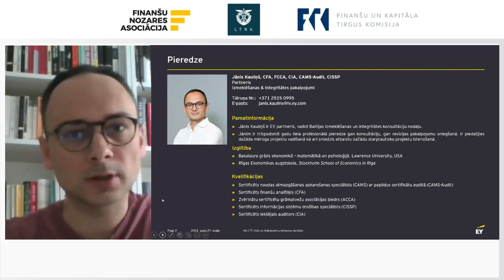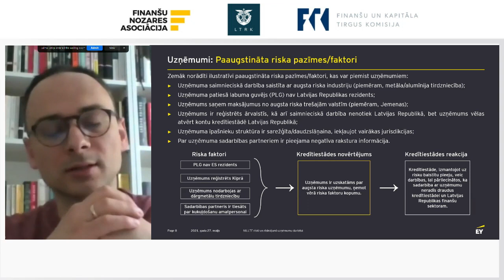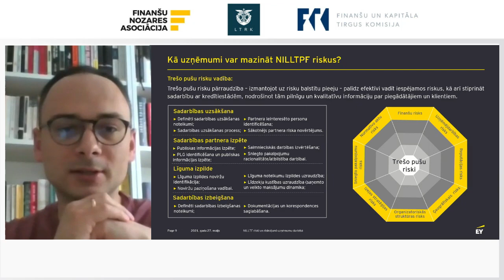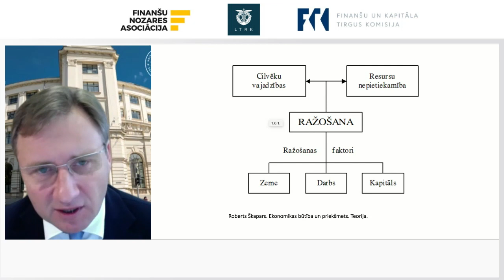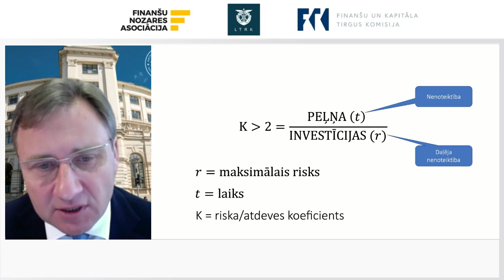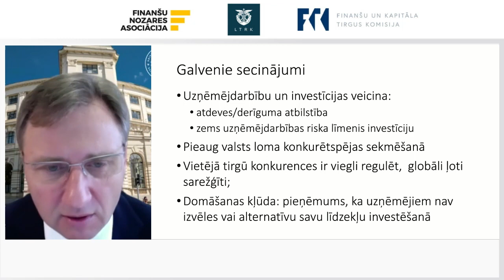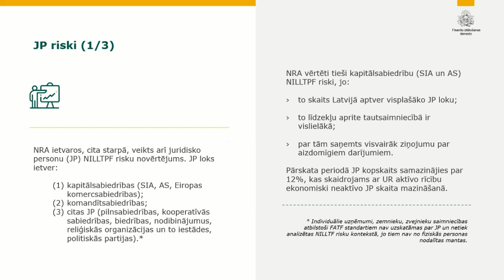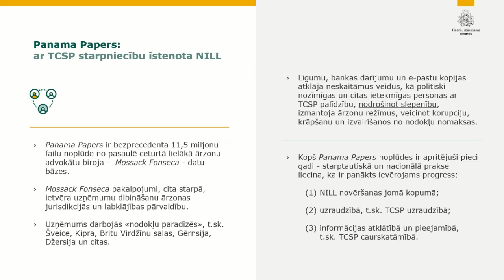1.daļa, prezentācijas "Kredītiestāžu un uzņēmumu sadarbība naudas atmazgāšanas novēršanā"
Finanšu nozares asociācija sadarbībā ar Latvijas Tirdzniecības un rūpniecības kameru, kā arī Finanšu un kapitāla tirgus komisiju organizēja semināru, lai veicinātu kredītiestāžu izpratni par uzņēmumu darbībā aktuālajiem izaicinājumiem un uzņēmumu izpratni par prasībām, kas noteiktas un kuras īsteno kredītiestādes, lai novērstu noziedzīgi iegūtu līdzekļu legalizāciju, terorisma un proliferācijas finansēšanu.